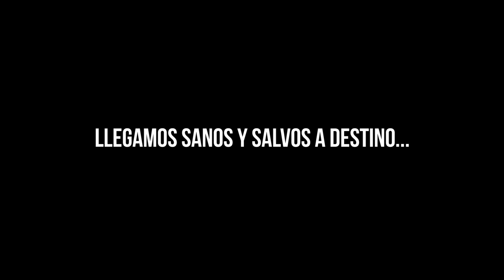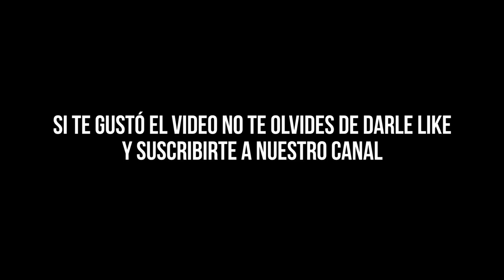Venía todo bien hasta que se nos rompe la... justo el día de mi cumpleaños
Primer problema mecánico del viaje, se nos rompe la dirección del colectivo en Lago Puelo y no podemos continuar con nuestros planes.

Si querés participar de la charla energía solar para vehículos viajeros conocé toda la info e inscribite desde

Sí tes gusta el contenido que hacemos y todo nuestro trabajo en Youtube y querés apoyar nuestro viaje con una pequeña donación (desde 100 pesos argentinos), podés hacerlo a través de

O también podés colaborar comprando alguno de nuestros libros de viaje. Sí querés conocer más acerca de nuestro libro “Ahí vamos, un viaje en Kombi por Sudamérica” entra

Narra la historia de nuestro viaje, por Sudamérica. Un Viaje de más de dos años y 35.000 kilómetros.
Un viaje en el que nos pasó de todo, desde las peripecias mecánicas con las que tuvimos que lidiar a lo largo del recorrido, hasta el nacimiento de nuestro primer hijo. ¡Si! atravesamos todo un embarazo viajando, en tres países diferentes, para finalmente tener a nuestro hijo en Ecuador.

¿Quiénes somos nosotros?

Somos Lau, Facu y Río, una familia viajera. En el 2015 agarramos nuestras bicicletas y nos embarcamos en una zigzagueante aventura entre Argentina y Chile, cruzando la Cordillera de los Andes en cuatro oportunidades y recorriendo más de 7.500 kilómetros.

Luego de un año de pedaleo, decidimos cambiar el medio de transporte y continuar nuestro viaje a bordo de una Kombi Volkswagen 1987. La acondicionamos como casa rodante y en 2017 nos fuimos a recorrer Sudamérica, en un viaje que duró más de dos años y nos llevó a conocer Argentina, Brasil, Paraguay, Bolivia, Perú, Ecuador y Colombia. Este viaje fue un antes y después en nuestras vidas, no sólo por los 30.000 kilómetros recorridos, sino porque nació nuestro primer hijo en mitad de camino: Río.

Después de darle una gran vuelta a Sudamérica regresamos nuestro país a visitar a la familia y dar a conocer a nuestro hermoso bebé. Ya en Argentina vendimos la Kombi, que fue nuestro hogar por más de dos años y en el 2020 decidimos embarcamos en un nuevo viaje hacia Centro América, en el medio de ese viaje no agarró la pandemia mundial, a pesar de eso pudimos viajar tomando los recaudos necesarios. A la vuelta de ese viaje compramos un colectivo de 11 metros, lo comperizamos nosotros mismos y salimos a viajar por Argentina.

Siempre detrás de una nueva aventura, de un nuevo desafío. Nos definimos como una familia viajera, que cree que los sueños están para ser cumplidos.